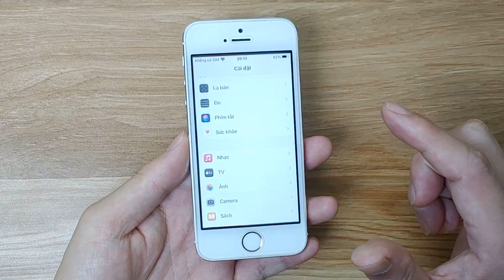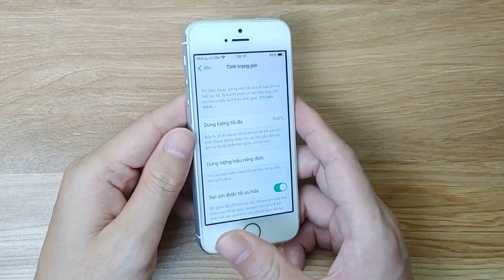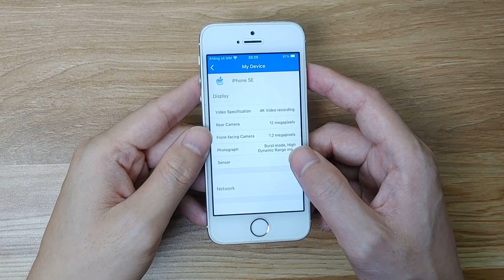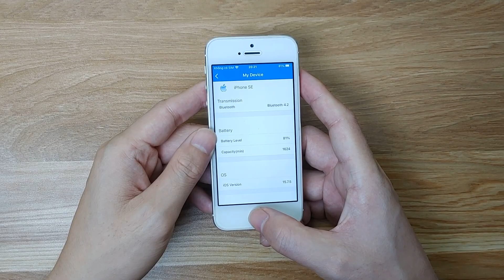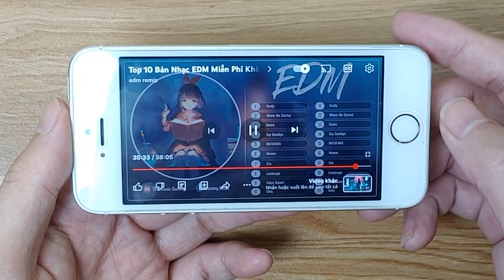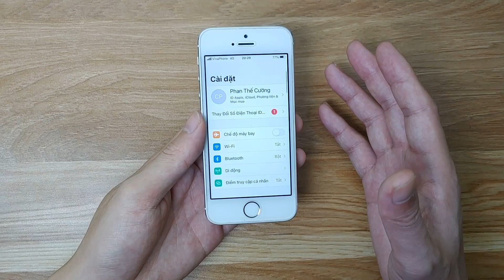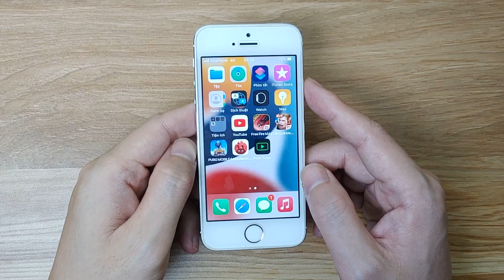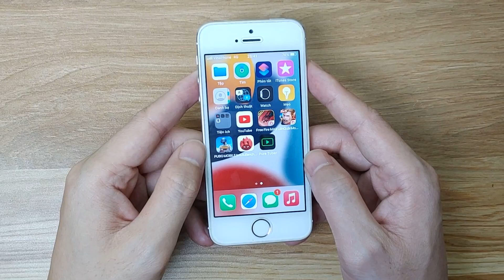Đánh giá Iphone SE 2016 - Thực sự có đáng giá 1,2tr ?